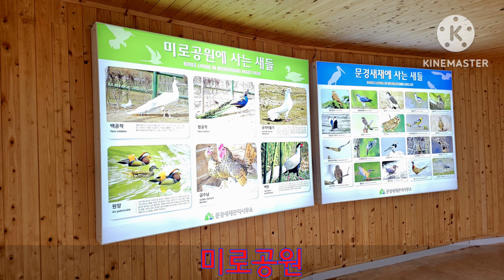문경주흘산 등산 가이드.겨울산행2024.02.25.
월복사~제1관문코스
문경 주흘산 산행 코스.
월복사 원점회귀도 가능.